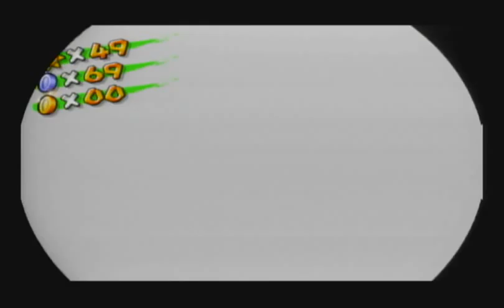Let's Play Super Mario Sunshine Part 14 - Cleaning some Teeth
So in this part, we clean some teeth that seem to have experience some terrible care, and then race once again. Then we go to the shell's secret. Enjoy.